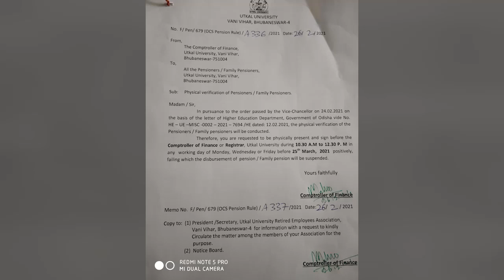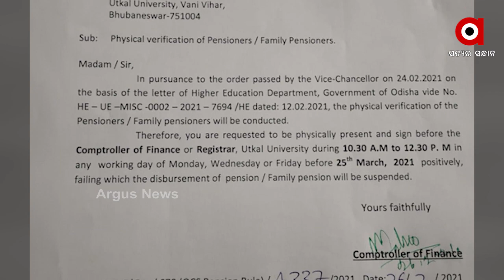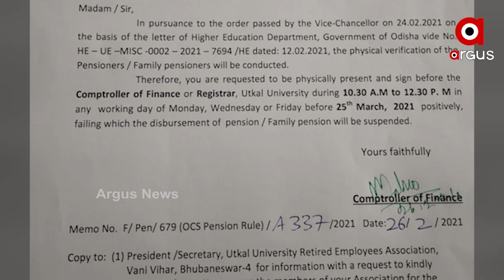ଗୁରୁଙ୍କୁ ଏମିତି ସମ୍ମାନ ଦେଉଛନ୍ତି ରାଜ୍ୟ ସରକାର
ଉଚ୍ଚଶିକ୍ଷା ବିଭାଗର ଅଜବ ନୀତି । ପେନସନ ଭୋଗୀଙ୍କ ପାଇଁ ଫତଓ୍ୱା ଜାରି କଲେ ରାଜ୍ୟ ସରକାର । 25 ମାର୍ଚ୍ଚ ସୁଦ୍ଧା ବ୍ୟକ୍ତିଗତ ଭାବେ ଉପସ୍ଥିତ ନହେଲେ ବନ୍ଦ ହେବ ପେନସନ । ଉତ୍କଳ ବିଶ୍ୱବିଦ୍ୟାଳୟର କଂଟ୍ରୋଲର ଅଫ ଫାଇନାନ୍ସ ସମସ୍ତ ପେନସନଭୋଗୀଙ୍କୁ ଚିଠି ଲେଖି ଦେଇଛନ୍ତି ଏଭଳି ଚେତାବନୀ । ଯାହାକୁ ନେଇ ଶିକ୍ଷକଙ୍କ ପ୍ରତି ରାଜ୍ୟ ସରକାରଙ୍କ ଆଭିମୁଖ୍ୟ ଉପରେ ପ୍ରଶ୍ନ ଉଠାଇଛି ବିଜେପି.